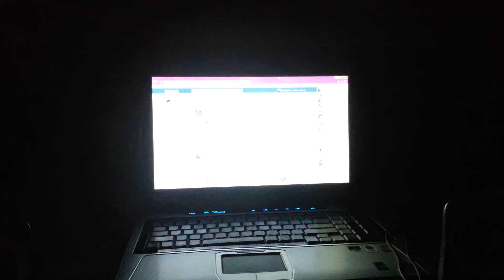Mar 26. Work, games, sleep.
worked. played some league.